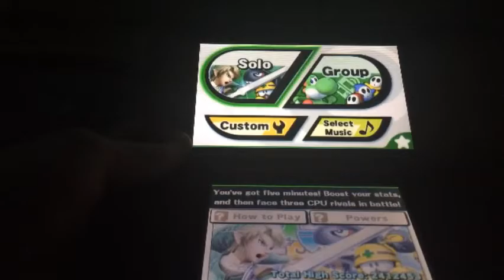50 Subscribers Special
This was so exciting for my Channel.